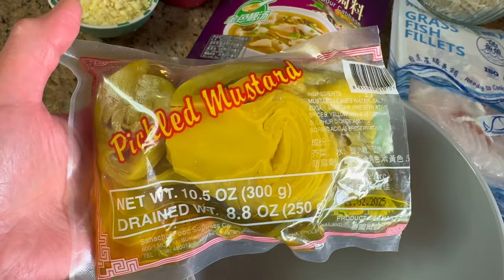Simple Fish with Pickled Mustard Greens is so delicious 🤤 簡單的酸菜煮魚已經太美味了🤤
Hello everyone 😊, today I want to show you guys how to make this super easy, and delicious Fish with Pickled Cabbage 酸菜煮魚，this dish can be translated as “hot and sour fish with pickled mustard greens”. The fish is thinly sliced and soaked in a rich broth made from chicken stock, and pickled mustards. The fish has a silky and crunchy texture, with a zesty taste. This is a great dinner dish that you will find really comforting and satisfying on a chilly day. I hoped you guys will enjoy it 😊

Ingredients
1 package of Ready to cook Grass Fish Fillets or any thinly sliced fish fillets （1 lb)
1 package of pickled mustards (8.8 oz)
1 package of Fish with Sour
Cabbage seasoning (Contains a packet of pickled cabbage, seasoning packet, and fish marinated powder) I did not use the fish marinated because I find it has enough flavor already 😄
Bean sprouts 8 oz
Fried tofu puffs 10 pieces
Any hot pot noodles 8 oz and I used yam noodles
5 Red chili peppers
2 Tbsp chopped green onions
I bulb of garlic (chopped)
6 cups of water
1 can of chicken broth (14.5 oz)
2 Tbsp chopped shallots
3 slices of ginger (cut in strips)

White Porcelain 6 oz Set of 4 Ramekins Baking Cup Bowls Souffle Cups Dishes

Pork Sung - Cooked Shredded Dried Pork

Mkostlich Dark Brown Sugar, Brown Sugar for Boba Milk, Pure Cane Sugar, Real Brown Sugar for Baking, 10.58oz/300g 红糖

Glutinous Rice Flour Erawan THP, 16 Oz (Pack of 2)

Silicone Rabbit Mold, Easter Rabbit Bunny Baking Mould for Mousse Cake Pudding Jelly Dessert

Knox Unflavored Gelatin - 1 lb

Organic Black Sesame Tahini, 12 Ounce

Wilton 6-Cell Happy Valentines Day Sprinkles Mix, 6.6 oz. (Pack of 1)

8 Inch x 8 Inch Square Cake Pan, 8 x 8 Inch, Grey

10-Pairs Wooden Chopsticks, Dishwasher Safe Chopstick, Reusable